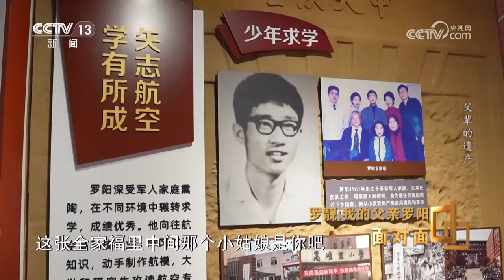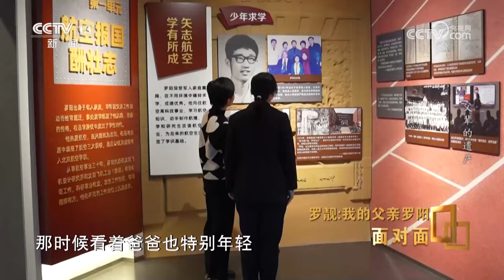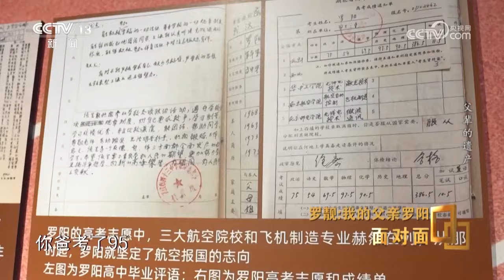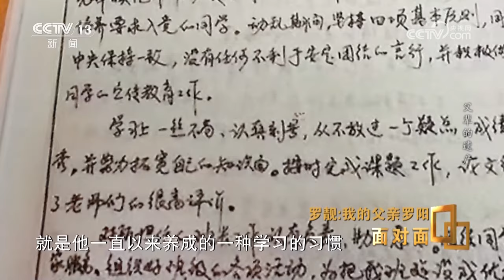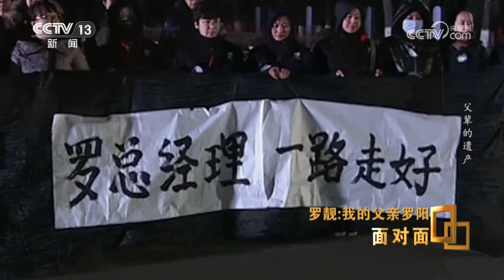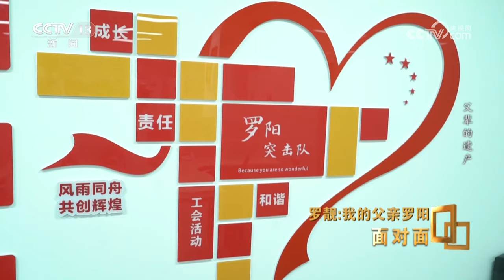还记得航母style吗？2012年那天，罗阳用生命换来歼-15完美升空！| CCTV「面对面」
罗靓，歼-15研制现场总指挥罗阳烈士的女儿。罗靓表示，父亲罗阳把航空的责任使命担当做到最好，父亲的精神一直激励着她不断前行。